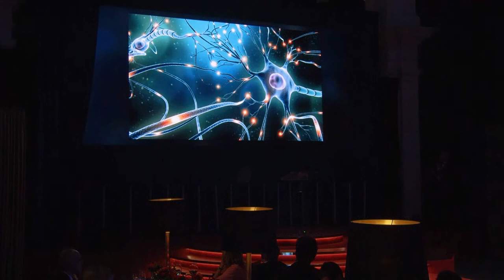Highlights from the 2022 Ceremony of the Blavatnik Awards for Young Scientists in the UK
The Blavatnik Family Foundation and the New York Academy of Sciences celebrated the nine honorees of the 2022 Blavatnik Awards for Young Scientists in the United Kingdom at an awards ceremony and gala dinner on February 28, 2022. The 2022 ceremony was held at the newly renovated Raphael Gallery in the Victoria and Albert Museum in London.

To learn more go to Blavatnikawards.org